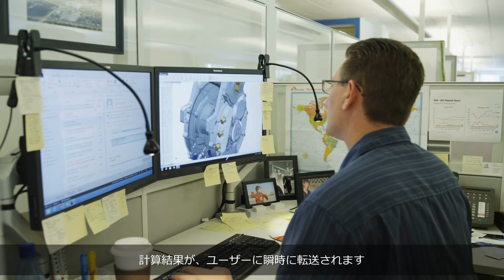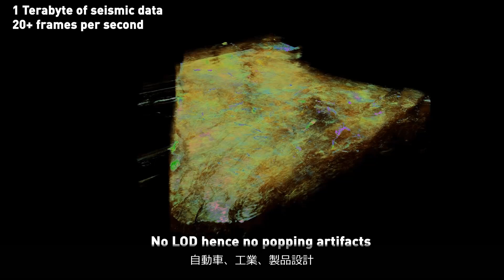NVIDIA の CEO Jen-Hsun Huang が Microsoft Azure クラウド向け GPU について語る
NVIDIA は、Microsoft のクラウド プラットフォーム、Microsoft Azureから NVIDIA® GPU 対応のプロフェッショナル・グラフィックス・アプリケーションとアクセラレーテッド・コンピューティング機能が世界的に提供されることになったと発表しました。